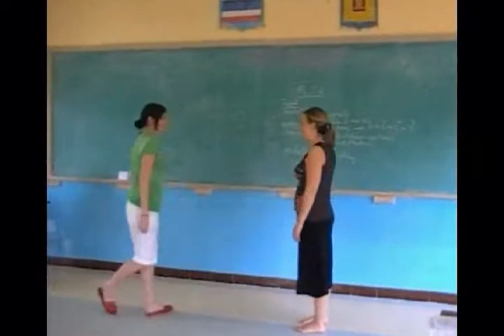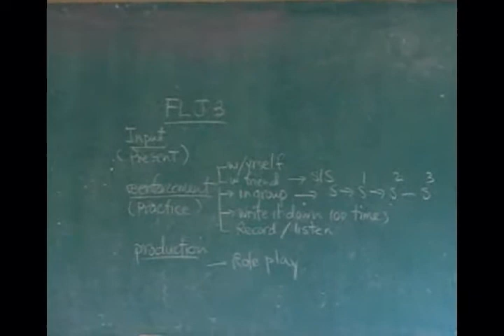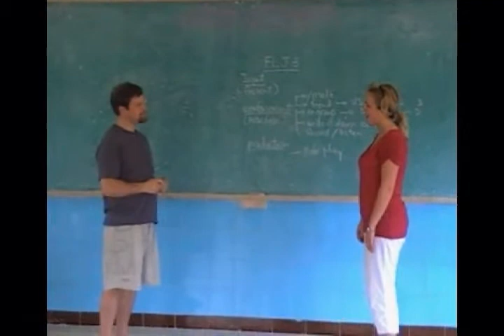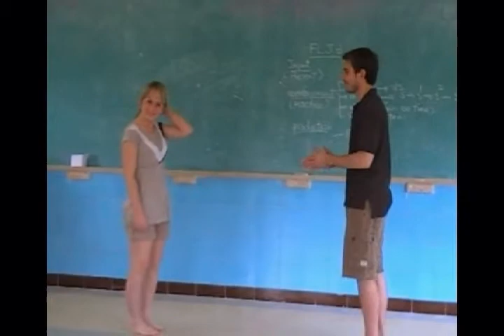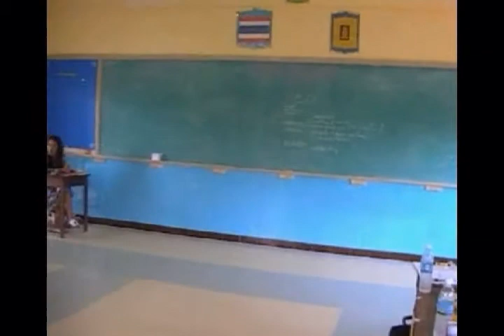English teachers learning to speak Thai at Monk temple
TEFL International teachers learn to speak Thai at Monk School